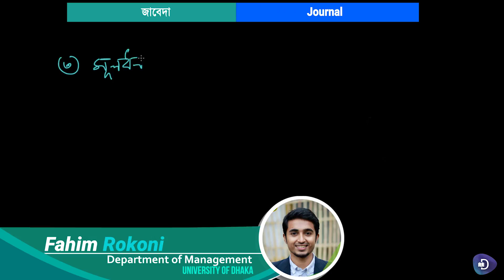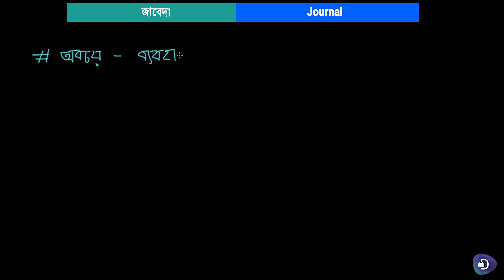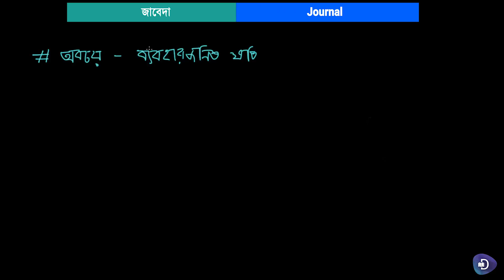13. হিসাববিজ্ঞান (মাধ্যমিক) - জাবেদাঃ মূলধন সংক্রান্ত জাবেদা